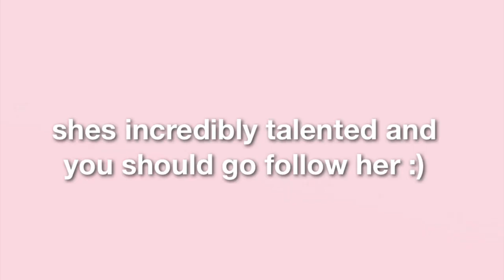art competition winner!